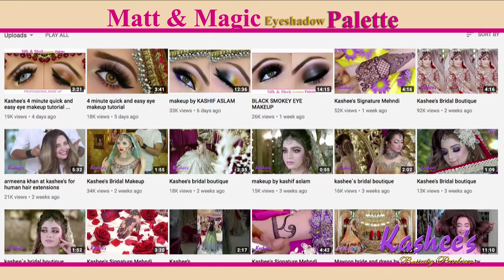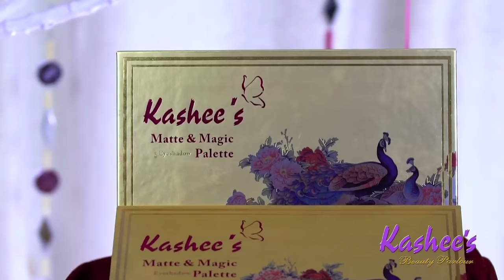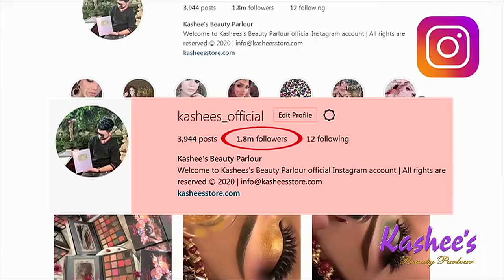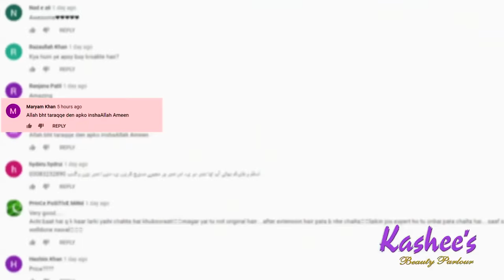Kashee's Mayoon Makeup